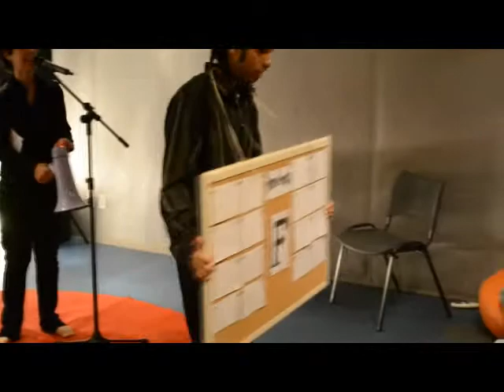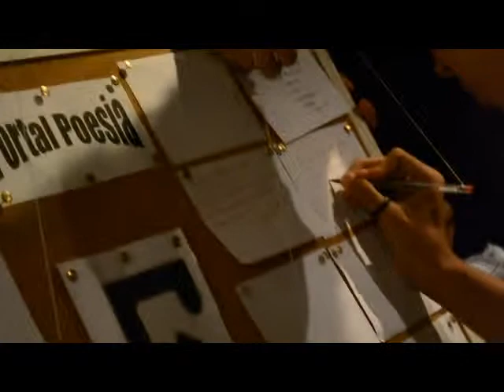FreePorto #9, Elton Moura